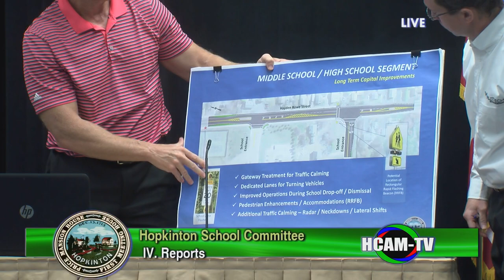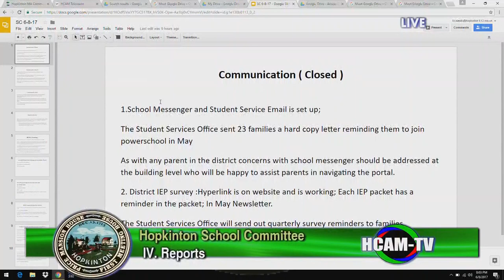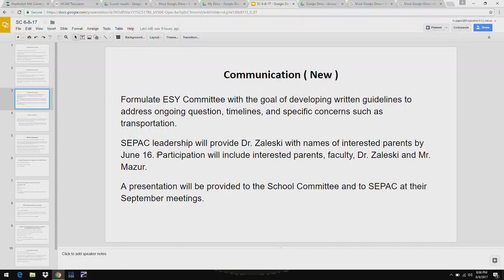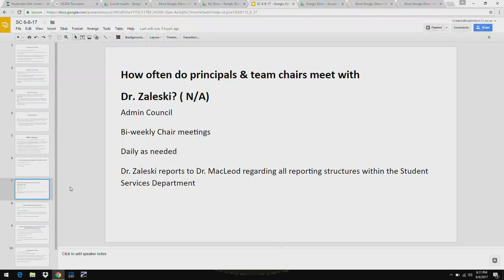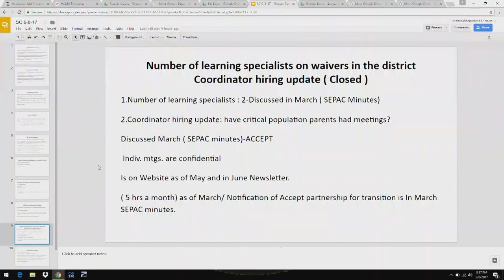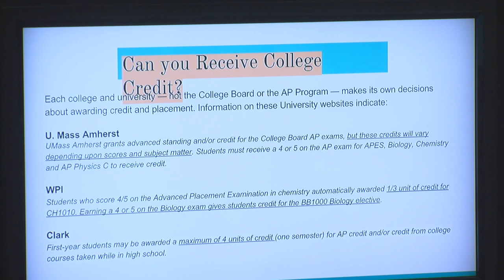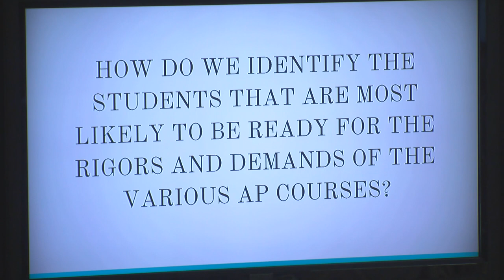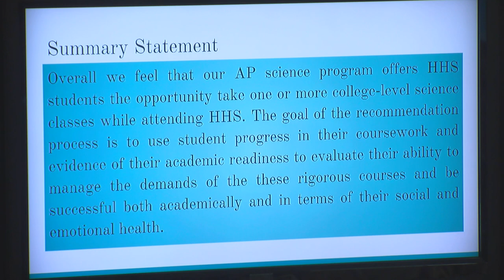School Committee- 06/08/2017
Recognitions - 00:02:00
Reports - 00:15:00
New Business -
Overnight Travel Field Trip Request - 1:34:00
Request to Expend year-End Balances - 1:58:27
Capital Project School Department Article Warrant - 2:04:42
Lou and Cathy White Memorial Scholarship - 2:06:20
Items by Consensus - 2:10:56